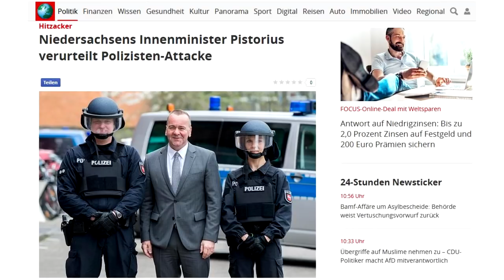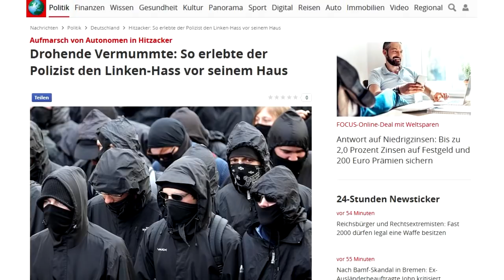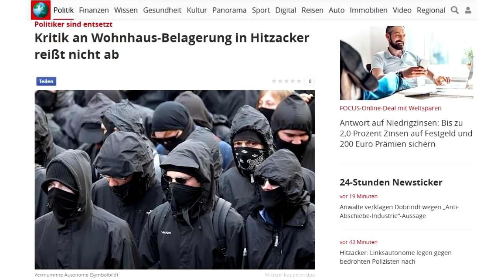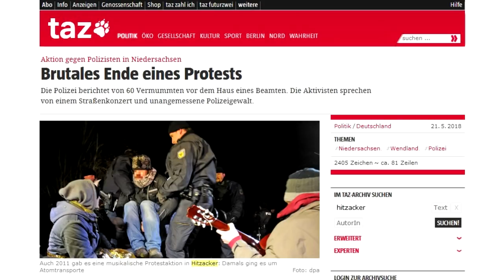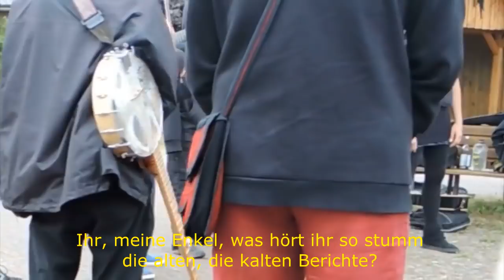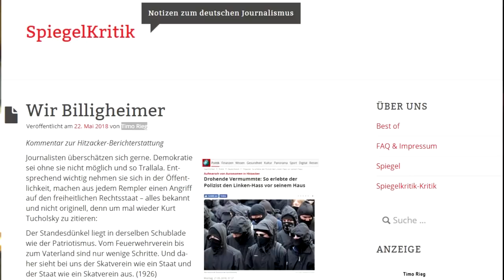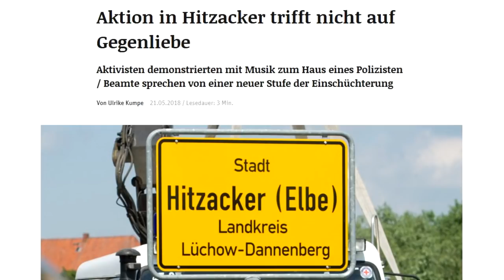Polaritätsalarm 02 - Hitzacker: Out Of Focus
Die Super-Polarisierung unserer Gesellschaft geht weiter. Und wir haben einen neuen, außerordentlich exemplarischen Fall für diese vollständige Abwesenheit von Besonnenheit, Intelligenz und Kontext.

## TIPP: ##

## Quellen: ##